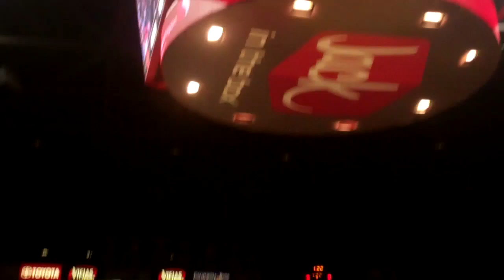SDSU Basketball Team Takes Court vs UNLV at Viejas Arena 01.14.12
Recorded on January 14, 2012 by The Aztec Insider. Follow the #22 San Diego State Aztecs basketball team as they go from the tunnel outside their locker room...and enter the "Madhouse On The Mesa"...to 12,414 fans in Viejas Arena to face and beat #12 UNLV for the ninth time in last ten meetings.  Watch the World Famous SHOW greet them with their I BELIEVE THAT WE WILL WIN chant.